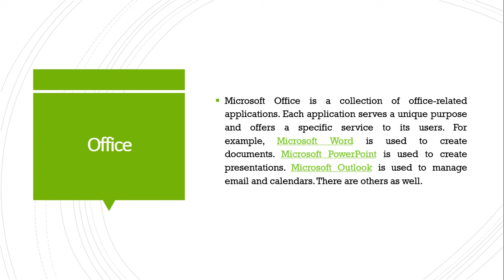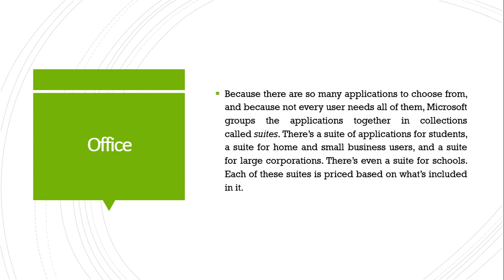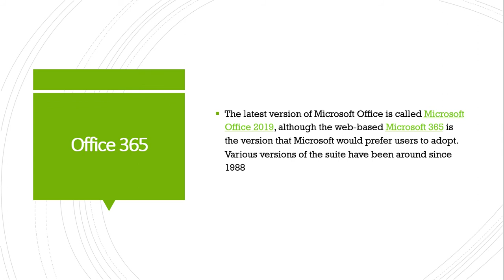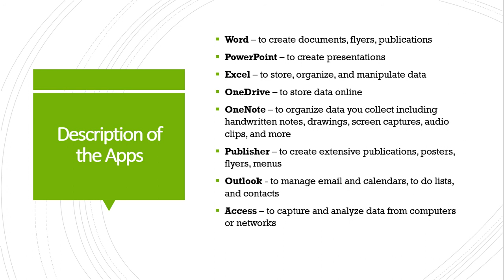Office | Part #1 | Introduction | In Hindi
Topic
- Office
- Introduction